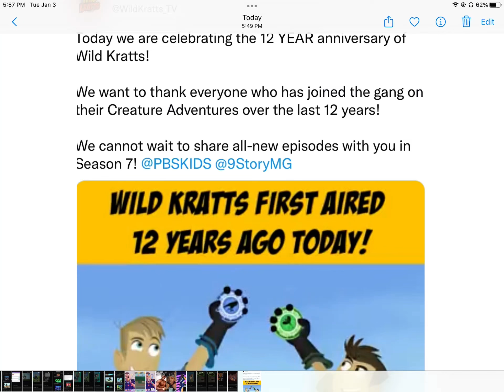Happy Birthday Birthday WK, Season 7 Will Be Wild This Year!